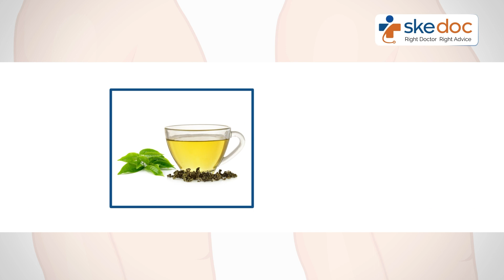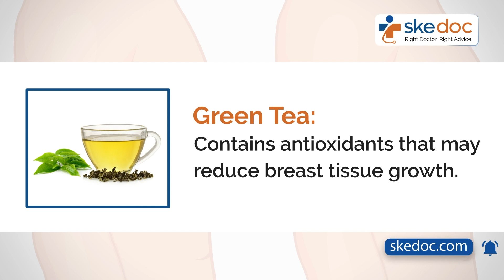Gynecomastia Diet: Foods for a Healthier Chest | Skedoc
Gynecomastia is the growth of male breast tissue caused by an imbalance in the hormones estrogen and testosterone. While food alone may not be enough to cure gynecomastia, adopting a healthy lifestyle, including a balanced diet, can help.
Here are some dietary and lifestyle recommendations for individuals with gynecomastia:
Foods to Eat:
 Lean Proteins: Support muscle development and aid fat loss.
 Cruciferous Vegetables (e.g., broccoli, cauliflower, Brussels sprouts): Help regulate estrogen levels naturally.
 Omega-3 Fatty Acids: Reduce inflammation and promote hormonal balance.
 High-Fiber Foods: Assist digestion and weight management.
 Green Tea: Contains antioxidants that may reduce breast tissue growth.
Foods to Avoid:
 Processed Foods: High in unhealthy fats and additives.
 Sugary Beverages: Contribute to weight gain and hormonal imbalance.
 High-Fat Dairy: Linked to hormonal disruptions.
 Soy Products: Potential hormonal impact, consume in moderation.
 Excessive Caffeine: May contribute to hormonal imbalance.

Conclusion: Diet and lifestyle modifications may help manage some symptoms associated with gynecomastia. Always consult with a healthcare provider for an accurate diagnosis and tailored treatment plan.